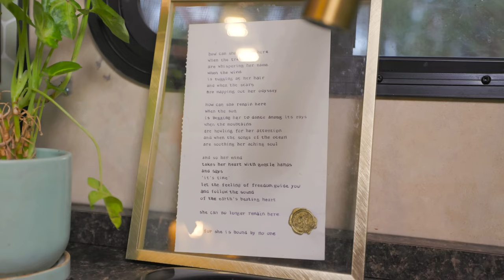Su comoda RV en camioneta- Vida en un hogar pequeño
/ kenziie.esperanza

Únete a Kenzie y su compañero Kai en un viaje inspirador a través de su vida en la carretera en una camioneta. Este recorrido muestra las soluciones innovadoras de Kenzie para vivir cómodamente en un espacio compacto, sus aventuras y las modificaciones únicas que realizó en su casa sobre ruedas.

🚚 Dentro de la camioneta camper de Kenzie: un espacio acogedor y funcional
Entra en la camioneta de Kenzie y explora el interior multifuncional. El banco sirve como lugar ideal para cenar y trabajar en su computadora, una característica que ella aprecia en su casa móvil. Ha utilizado creativamente cojines en el sofá para guardar ropa de invierno, combinando practicidad con estilo. Un gabinete hecho a medida proporciona almacenamiento adicional y alberga discretamente su exclusiva solución de inodoro: un cubo con asiento de inodoro, elegido por su tamaño compacto y asequibilidad.

🍽️ La ingeniosa combinación de cocina y baño de Kenzie
Descubre cómo Kenzie ha combinado ingeniosamente su cocina y su baño. Utiliza el mismo fregadero y grifo tanto para lavar los platos como para las tareas de higiene personal. A pesar de su diseño poco profundo, el fregadero es funcional para sus necesidades. Cerca, un espejo sirve como un lugar conveniente para las rutinas diarias de aseo. Esta área ejemplifica el ingenio necesario en espacios habitables diminutos.

💧 Gestión y almacenamiento de agua en Kenzie's Camper
Kenzie pone gran énfasis en la gestión del agua en su autocaravana. Ella instaló un sistema de filtración de agua para obtener agua potable y equipó la autocaravana con un tanque de agua de 6 galones, que no estaba incluido originalmente. Cerca, los dispositivos electrónicos y productos para el cuidado de la piel están cuidadosamente almacenados, mientras que los utensilios de cocina están convenientemente ubicados cerca de su área de cocina improvisada.

🚿 Soluciones para cocinar y vivir en un espacio compacto
Kenzie se ha adaptado a cocinar al aire libre en una estufa de campamento, ya que no hay espacio para una estufa dentro de su caravana. Esta configuración para cocinar al aire libre se alinea con el estilo de vida de los campistas y le permite disfrutar del aire libre. En el interior, una cama tamaño queen ofrece un amplio espacio para dormir para ella y Kai, y el diseño de la caravana garantiza suficiente espacio para la cabeza para evitar sensaciones de claustrofobia.

🌡️ Control de temperatura y ambiente acogedor en la caravana
Al vivir a tiempo completo en la caravana, Kenzie depende de un calentador de propano para calentarse durante las estaciones más frías. La caravana también cuenta con una unidad de aire acondicionado para mayor comodidad en verano, aunque requiere toma de corriente. Para mejorar el ambiente, Kenzie instaló luces parpadeantes alrededor de la cama y equipó el espacio con parlantes para música, creando una atmósfera mágica y acogedora por la noche.

🔌 Soluciones de energía y energía para vivir fuera de la red
La caravana de Kenzie está equipada con un banco de baterías alimentado por paneles solares, lo que garantiza que tenga suficiente energía para vivir fuera de la red. Su configuración de energía incluye un panel solar de 400 vatios en el techo de la caravana y un sistema de baterías que sustenta su refrigerador y otros electrodomésticos de bajo consumo.

🚗 La confiable Toyota Tundra de Kenzie: la base de su casa móvil
La caravana está montada en una Toyota Tundra 2016, elegida por su capacidad de carga y compatibilidad con la caravana Camp Lite 5.7. Kenzie aprecia la tranquilidad del viaje, sin tener que preocuparse por el ruido de sus pertenencias en la parte trasera. El parabrisas trasero del camión se desliza hacia abajo, lo que proporciona un fácil acceso a la caravana, una característica particularmente importante para las transiciones nocturnas.

🌍 El viaje de Kenzie hacia la vida en una caravana
El camino de Kenzie hacia la vida en una caravana estuvo influenciado por pérdidas personales y la comprensión de la brevedad de la vida. Inicialmente compró un autobús durante el último año de su maestría, lo transformó y ha estado viajando desde entonces. Este cambio de estilo de vida le permitió abrazar la libertad y la aventura, alejándose de la vida de oficina convencional.

📲 Sigue las aventuras de Kenzie
Para obtener más información sobre la vida y las aventuras de Kenzie en una caravana, síguela en YouTube, TikTok e Instagram en Kenzie Hope. Únete a ella mientras comparte sus experiencias, desafíos y las alegrías de la vida en la carretera.

La historia de Kenzie es un testimonio de la adaptabilidad, la creatividad y la resiliencia necesarias para la vida en la carretera. Su camioneta no es solo un medio de transporte, sino un hogar lleno de soluciones ingeniosas, comodidad y espíritu de aventura. 🚚🌲🌟